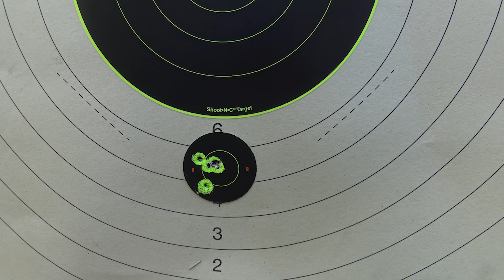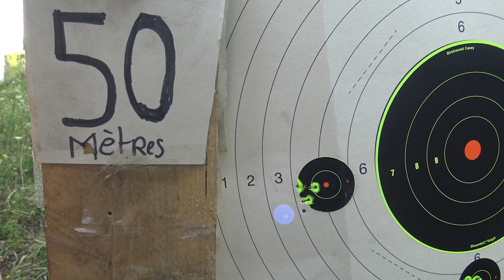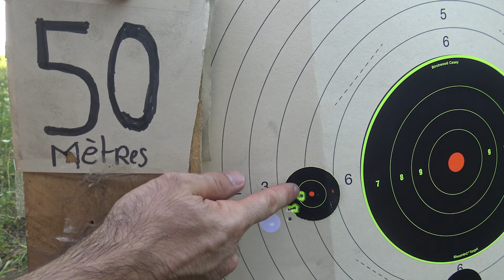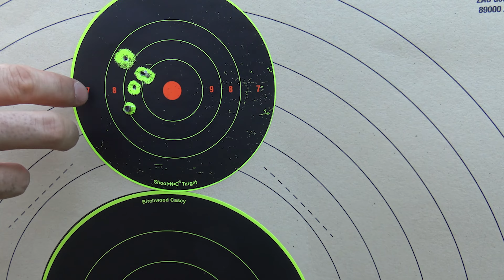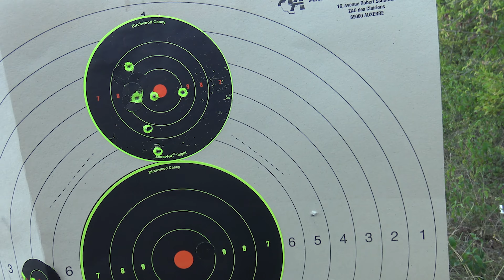STOEGER XM1 S4 SUPPRESSOR, tir à 120 mètres avec 20 Joules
Afin de respecter la réglementation communautaire de Youtube, nous n'avons pas la possibilité d'inclure les liens des articles utilisés.
Tirs à différentes distances : 30 / 50 / 70 / 100 et le redoutable 120 mètres .
Liens vidéos de mes potos :
Plombs utilisés: JSB Exact .
Calibre 4,5 mm Diabolo.
Chevalet de tir :  Support de tir Reglable Caldwell Stinger Shooting Rest
Puissance réelle de la carabine : 19.2 Joules.
Marque : Stoeger
Modèle: XM1 S4 Suppressor